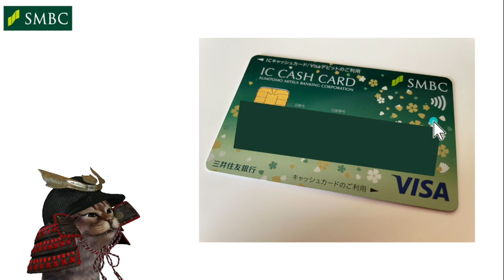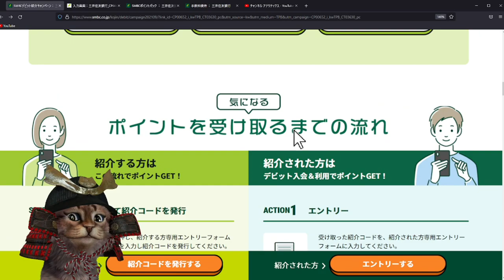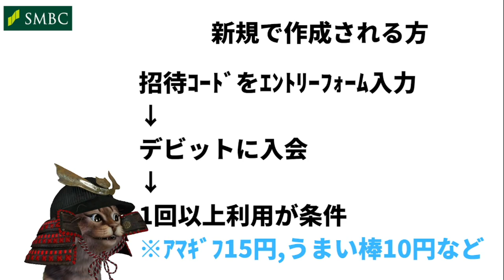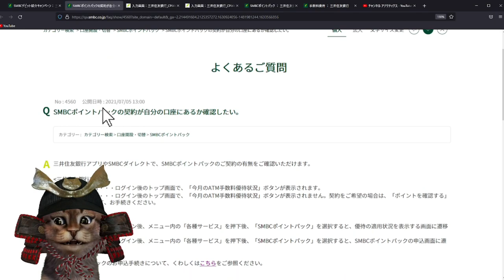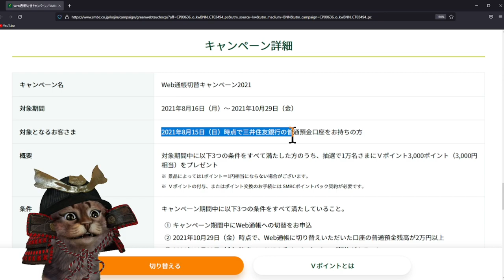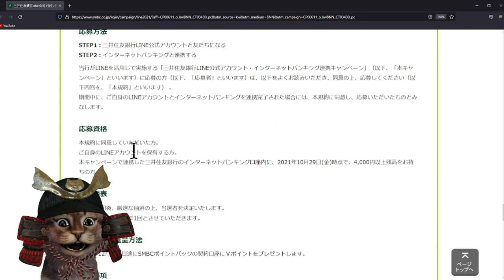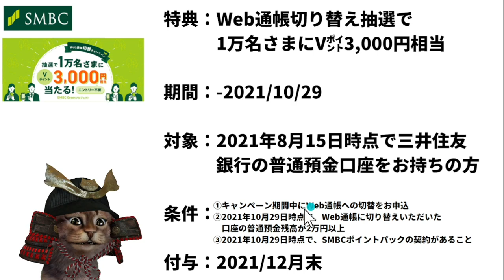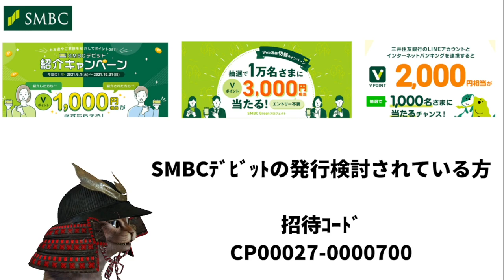SMBC(三井住友銀行)デビットを作るなら今！3つのお得キャンペーン①Vポイント1000円②Web通帳3000円③LINEアカウント連携2000円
【PR】 ①SMBCデビット紹介キャンペーン

紹介ｺｰﾄﾞ
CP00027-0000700